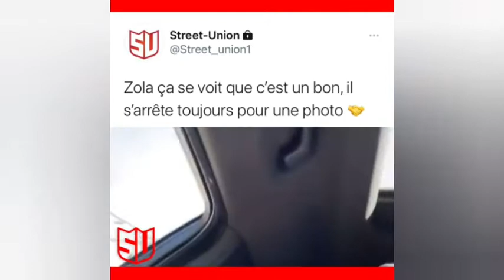Zola ça se voit que c'est un bon, il s'arrête toujours pour une photo 🤝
Mettez vos avis dans les commentaires 🔝 ✔️

wrld,vidéo, partage, téléphone-appareil photo, visiophone, gratuit, envoi,
wrld drole,
zola photo rap,
zola fan trailer,
zola chelsea fans,
fang penyelamat papa zola,
zola france inter,
zola france inter instru,
zola france 24,
zola gav,
zola garde à vue,
zola police d'evry paroles,
zola la police d'evry reaction,
zola police d'evry,
zola police evry,
zola freestyle police d'evry,
interview gav zola,
zola gap,
zola interview genante,
zola interview anglais,
zola interview clique,
zola interview trop relou,
zola interview genante clique,
zola interview ytp,
zola interview sandwich,
zola interview mehdi,
zola interview americain,
zola interview adidas,
zola interview apple music,
zola interview clique and chill,
zola interview baloo,
zola interview booska p,
zola interview boite noir,
zola interview brut,
zola budd interview,
zola blood interview,
zola interview clique anglais,
zola interview cicatrice,
zola interview chelsea,
zola cast interview,
zola interview le code,
zola interview drague,
zola interview drole,
interview de zola,
koba la d interview zola,
zola director interview,
zola interview etats unis,
gianfranco zola interview english,
zola interview femme,
zola film interview,
zola interview generation,
zola interview genante anglais,
zola interview genante theodore,
gianfranco zola interview,
zola and mac g interview,
interview gav zola,
mac g zola interview,
zola jesus interview,
zola interview konbini,
riley keough zola interview,
zola kodes interview,
koba interview zola,
zola interview les mots anglais,
zola interview la boite,
zola interview montage,
zola interview meuf,
zola interview meme,
zola interview moto,
zola interview with macg,
zola movie interview,
zola 7 interview on metro fm,
zola nombona interview,
zola interview oklm,
zola interview on peut fumer ici,
zola interview on peut fumer,
zola interview parodie,
zola interview podcast,
interview zola parle anglais,
taylour paige zola interview,
zola interview remix,
zola interview riley,
real zola interview,
interview rappeur zola,
robert marawa interview zola majavu,
zola interview survie,
soso maness interview zola,
zola interview tatouage,
zola taylor interview,
zola interview clique tv,
zola interview usa,
zola interview voiture,
interview with zola,
zola interview 2021,
zola interview 2020,
zola 7 interview,
zola 7 latest interview
zola garde a vue
snap prison
snap prison 2021,
snap prison officiel,
snap prisonnier,
deder snap prison,
samos snap prison,
prison break neck snap,
snap capone prison
snap gav,
zola snap anglais,
zola exclu snap,
snap de zola
zola, zola survie, zola réédition, zola exclu 2021, zola exclu survie reedition, zola exclu